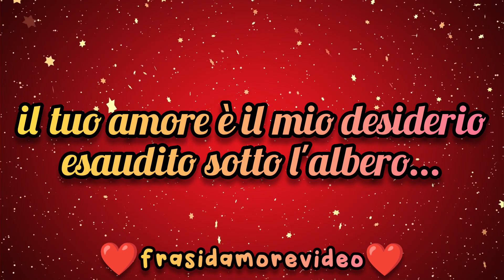🎁✨ "Un Regalo Sotto l'Albero" - L'Amore Come Desiderio Esaudito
In questo video, immergiamoci nell'atmosfera festiva, dove il tuo amore si rivela come il desiderio più profondo esaudito sotto l'albero di Natale. Esploriamo come l'amore possa essere il dono più prezioso e significativo di questa stagione, un tesoro che arricchisce ogni momento della nostra celebrazione.